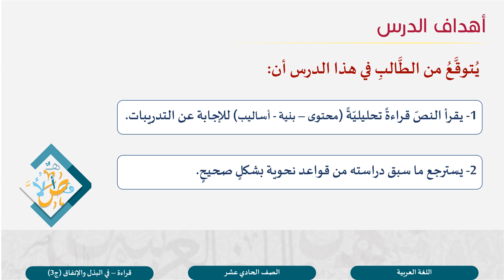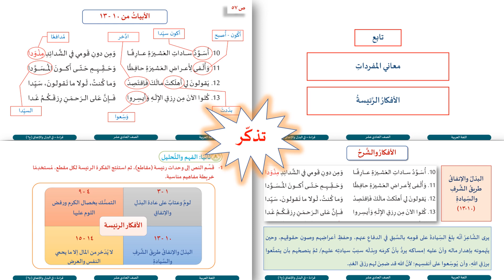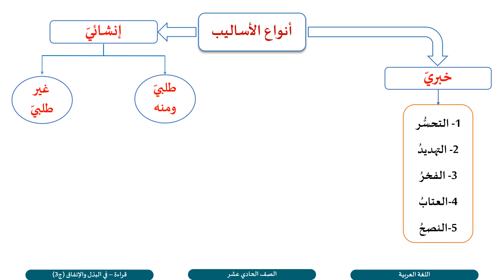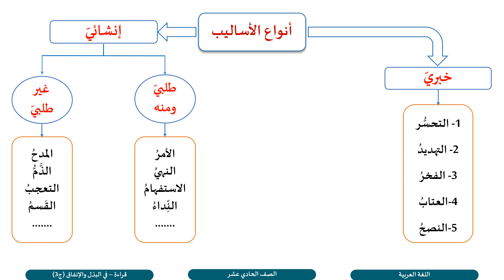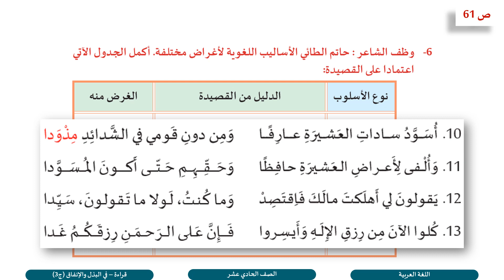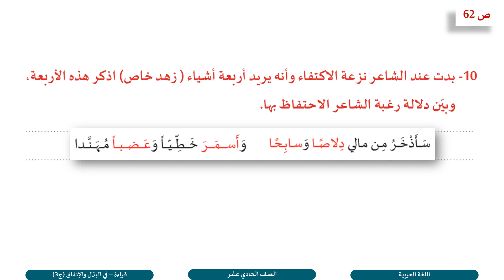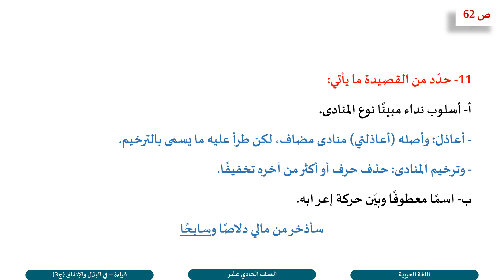الصف الحادي عشر المسار الأدبي اللغة العربية في البذل والإنفاق شعر ج3